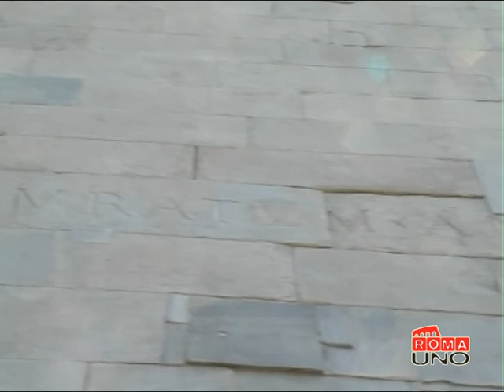Restaurata la Piramide Cestia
Presentato il restauro della Piramide Caio Cestia, realizzato grande ad un investimento di 2 milioni di euro dell'imprenditore nipponico Yuzo Yagi